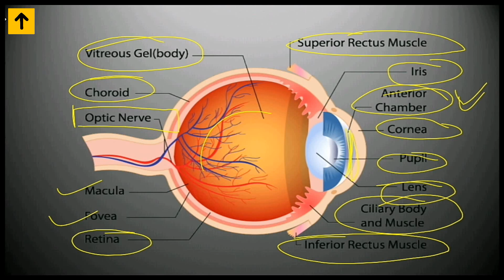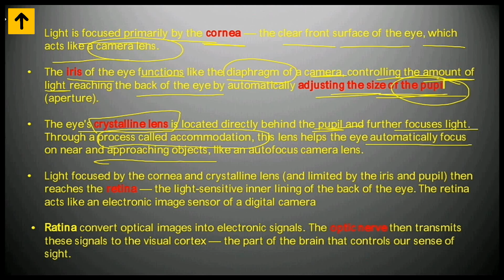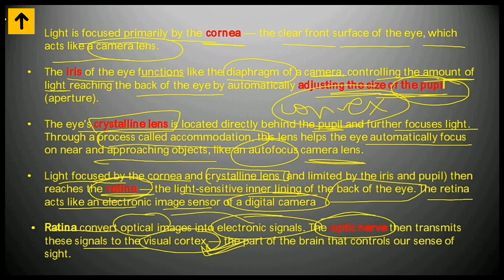HUMAN EYE || HOW HUMAN EYE WORK ? || ALL PARTS OF HUMAN EYE || CLASS 10 SCIENCE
HUMAN EYE
HOW HUMAN EYE WORKS?
ALL PARTS OF HUMAN EYE